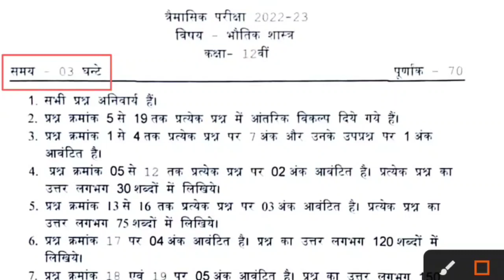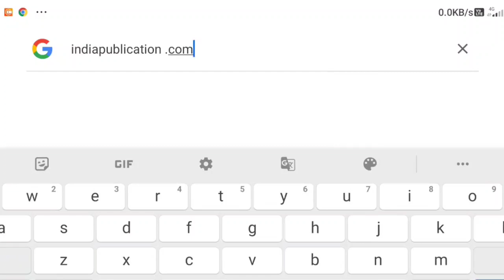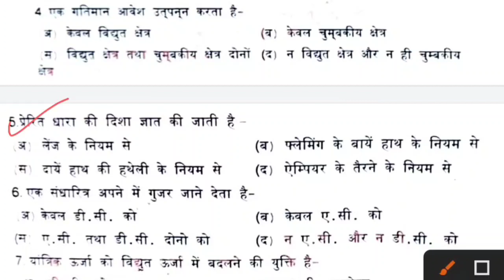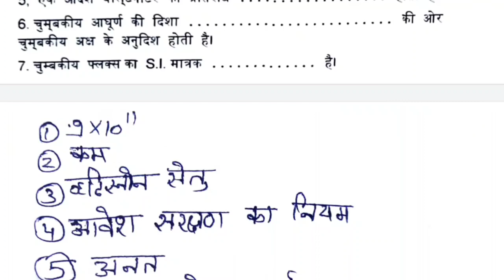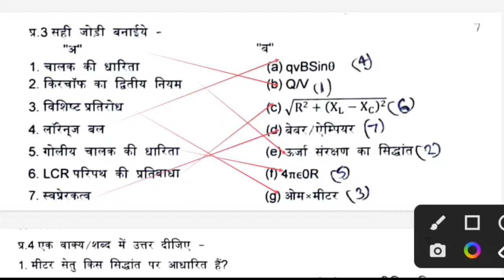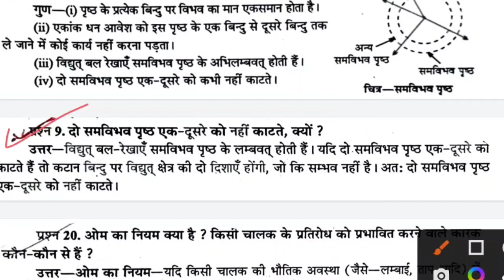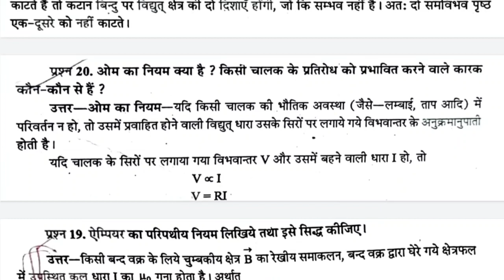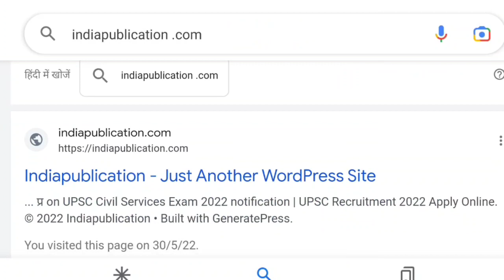Class 12th Physics trimasik real paper 2022 | Trimasik pariksha physics real paper | कक्षा 12वी 2022